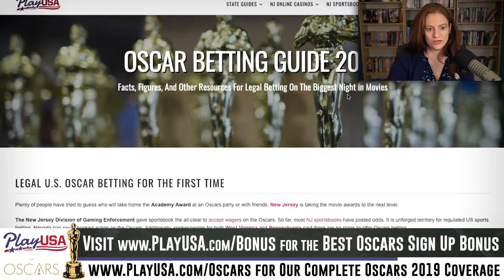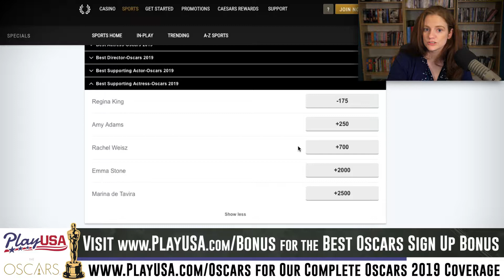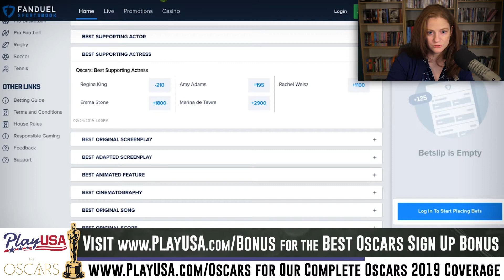Oscars Betting Guide: Best Supporting Actress Predictions | Academy Awards 2019 Free Picks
Jessica Welman breaks down her free betting picks for the 2019 Oscars Best Supporting Actress award. Who is the favorite to win? Could there be an upset? Are there any betting odds that provide value? Where can you get the best sign up bonus and free money offers? It's all here!

The 2019 Oscar Best Supporting Actress nominees are:
Amy Adams (Vice)
Marina de Tavira (Roma)
Regina King (If Beale Street Could Talk)
Emma Stone (The Favourite)
Rachel Weisz (The Favourite) Book)

We break down the betting odds at DraftKings Sportsbook, FanDuel Sportsbook, Caesars Online Sportsbook, and BetStars to find the best value on the market.

Must be 21+ and live within state lines where gambling is legalized. Call 1-800-GAMBLER if you have a gambling problem.